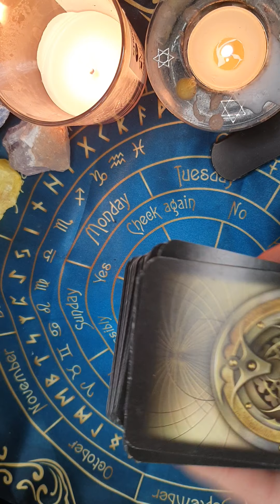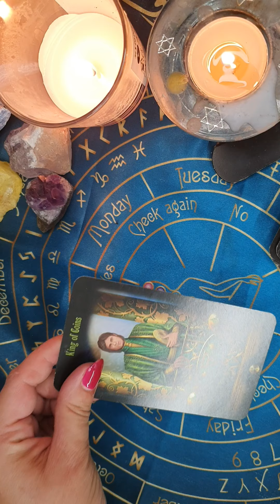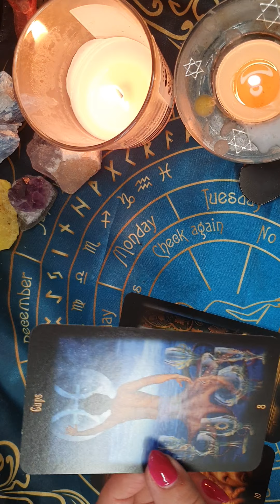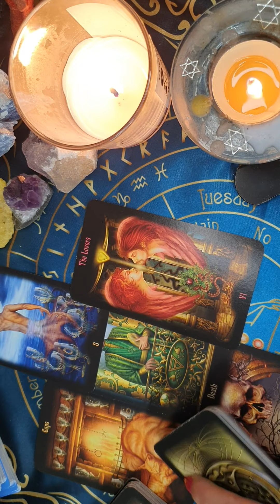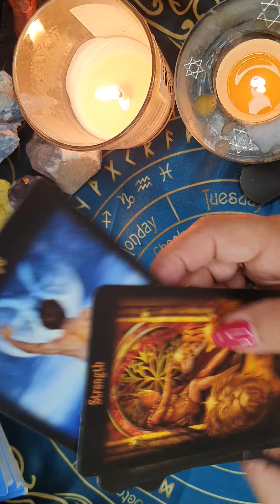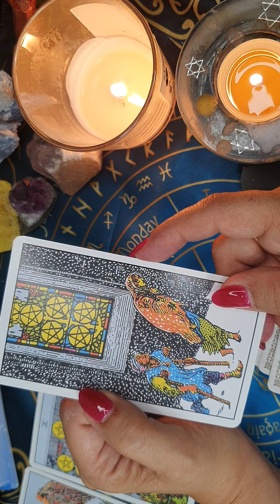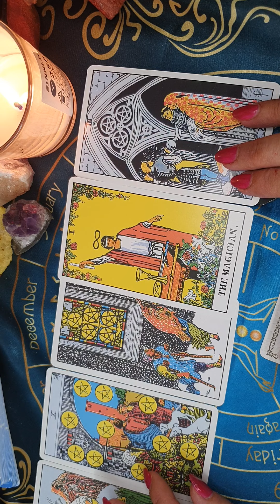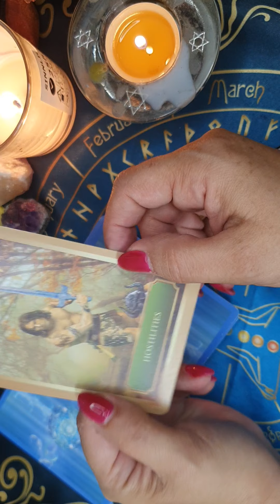will the harkles arrive for Christmas to the UK? did William vetoed Lili christening?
decks used:
legacy tarot
classic design tarot